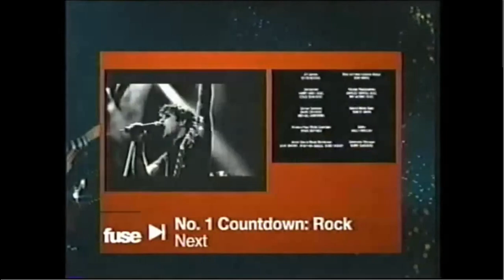20th Century Fox Film Corporation/SLM/20th Television (1986/2009)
Credit to EndCreditsFan.
From an 2009 Fuse airing of the film, "Aliens". For USANATV2007, BeatTLF Entertainment, Marcus Montgomery's Logo Archive, and Valve.